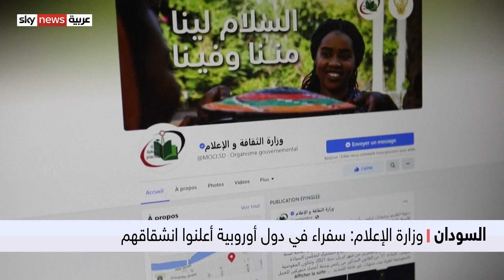البرهان: الجيش السوداني تحرك لتجنيب البلاد الحرب الأهلية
أكّد القائد العام للجيشِ السوداني الفريق أول عبد الفتاح البرهان، أن الحكومةَ المقبلة ستكون مدنية ولن تشمل أحزابا سياسية. وأكد البرهان أن الجيش السوداني تحرك لتجنيب البلاد الحرب الأهلية